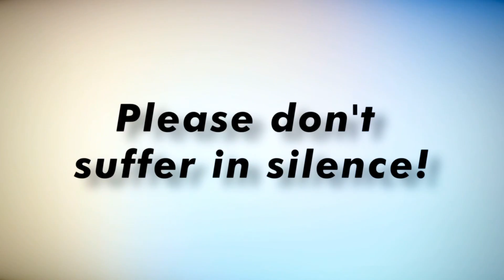PCOS (Polycystic Ovarian Syndrome) in Black Women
PCOS is said to disproportionately affect Black Women and the lack of awareness within our community certainly doesn’t help. I hope this video helps with the necessary education needed to highlight the disparities and what can be done to improve outcomes.

Knowledge is power and is never too late to learn.